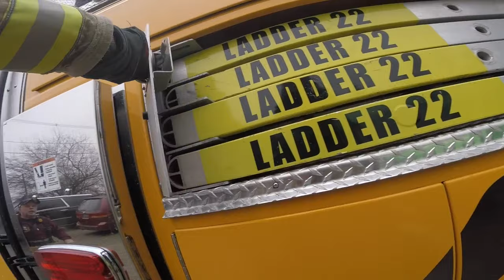"Wouldn't You Rather" WGFC First Six Months 2019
A look back at the first 6 months with The West Grove Fire Company. Members ran over 50 alarm responses, 13 working fires, 1 MVC with entrapment, and over 300 calls for service. EMS services have over 1200 calls for the first six months.